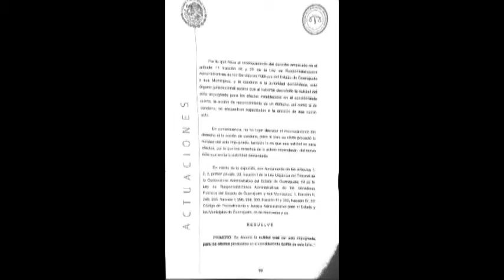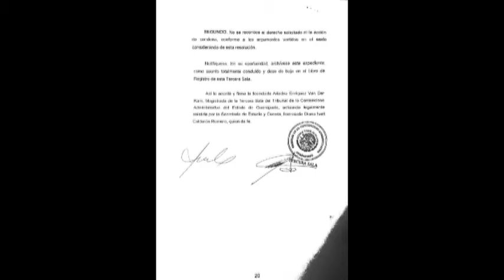Insert Sergio Contreras 1